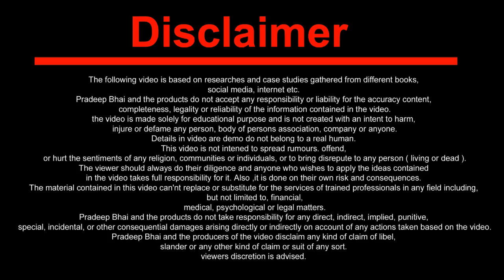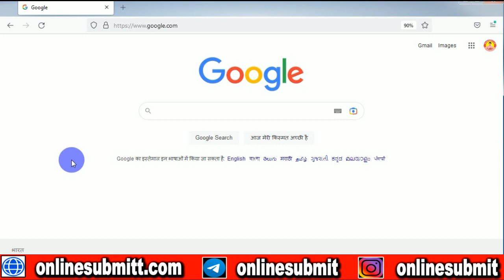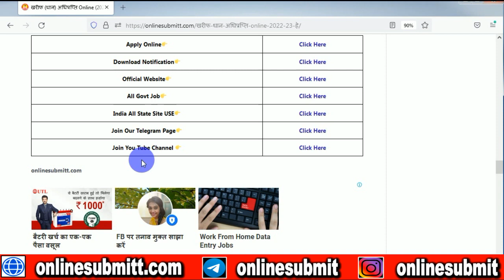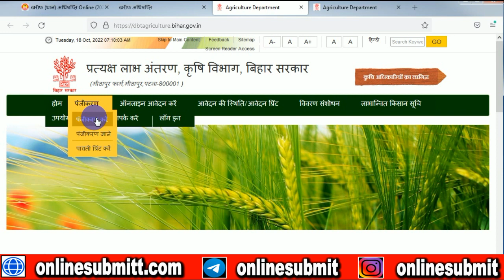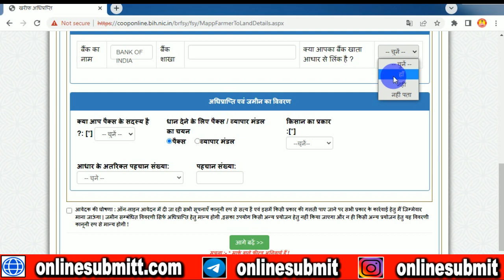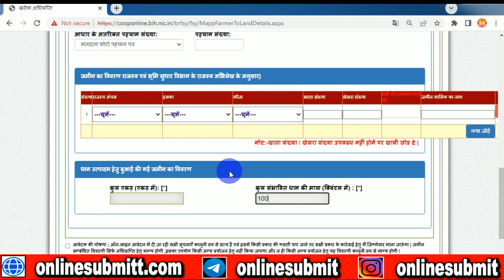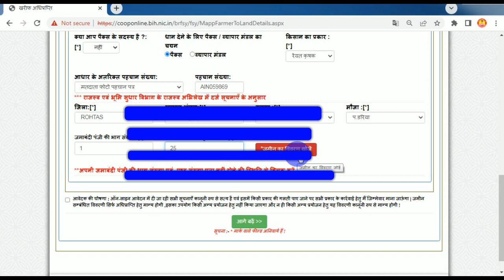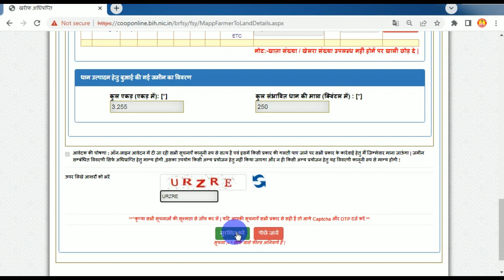Dhan Adhipraption 2022-23 खाता, प्लाट और रकबा इस प्रकार डाले l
**Tags,
dhan adhipraption 2022,
dhan adhipraption online form 2022,
pax me dhan kaise beche online,
bihar me pax me online kaise kare,
pax me online gehu kaise beche,
pax me dhan adhiprapti form kaise bhare,
pax me online dhan kaise beche,
byapar mandal me online dhan kaise beche,
byapar mandal me online gehu kaise beche bihar,

**Main Tags,
PAX ONLINE GEHU AND DHAN ADHIPRAPTI 2022
PAX ME DHAN KAISE BECHE,

Mobile - XXXXXX4574